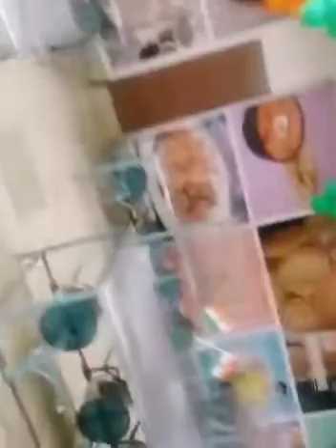G K N driveline Faridabad